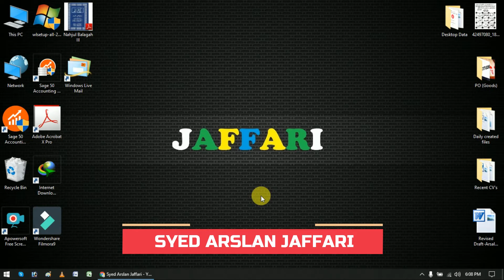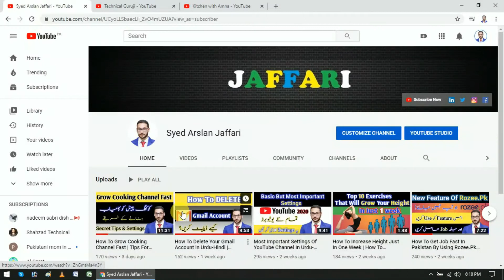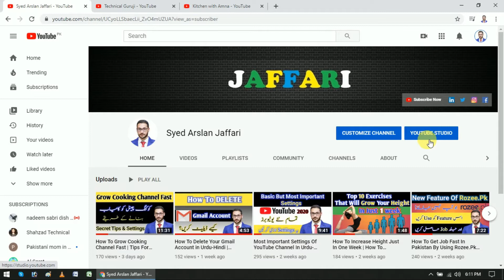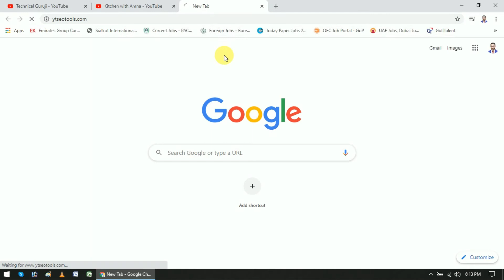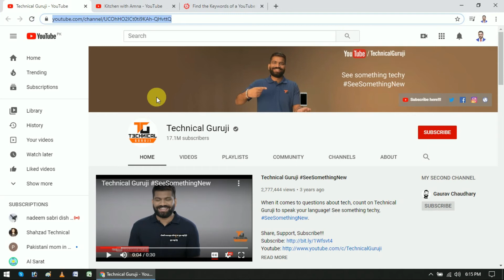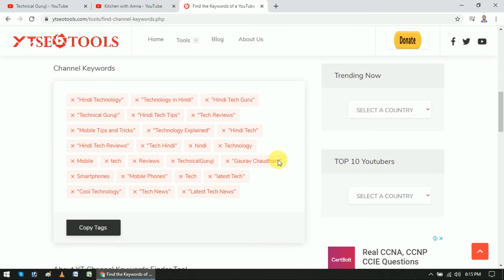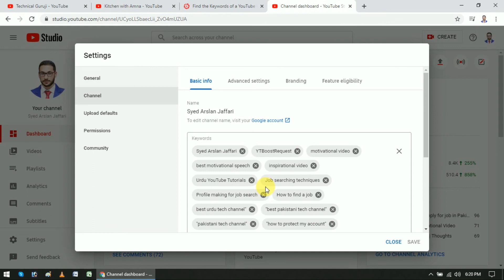How To Find Best Keywords For YouTube | How To Add Channel Keywords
In this video, You will learn how to find best keywords for your youtube channel, If your channel is not monetized yet. You will also learn how to add channel keywords into your youtube channel.